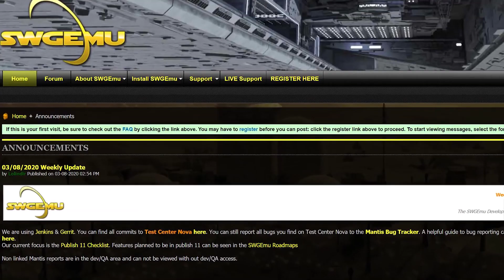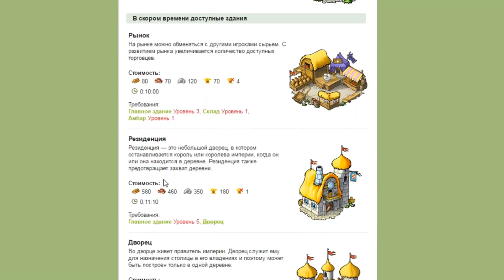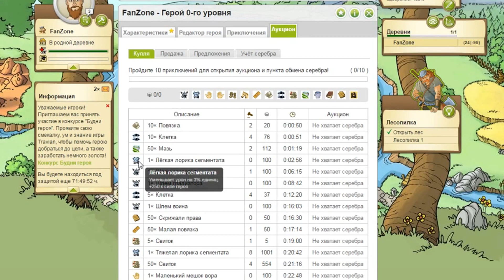Что происходит в старых ММО? Как сейчас играют в Ultima Online, Star Wars Galaxies и EVE Online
В 1969 году появился интернет, а в миллениум он более менее добрался до каждого дома. В это же время наступил расцвет MMO. Наконец-то стало возможным, не выходя из квартиры, путешествовать по мирам и участвовать в приключениях вместе с другими игроками. В этой статье мы вспомним ключевые для жанра игры, что интересного в них сейчас происходит и как можно поиграть. И можно ли поиграть в принципе.